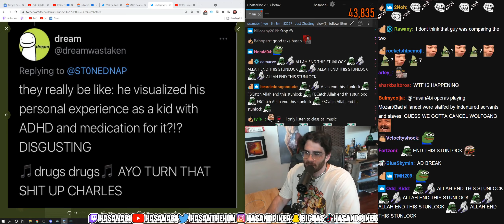Hasan take on rap music | Hasanabi